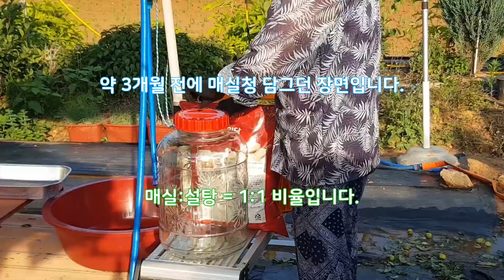(농부의 요리) '매실청' 완성! 텃밭에서 매실청 거르는 날!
농부의 서재(Farmer's Study)
대표 류가이버(RyuGuyver)

(전)과학교사 (현)초보농부

'Agriculture' is our future!
'Happy and enjoyable' daily life.